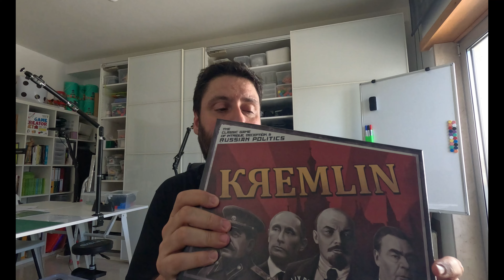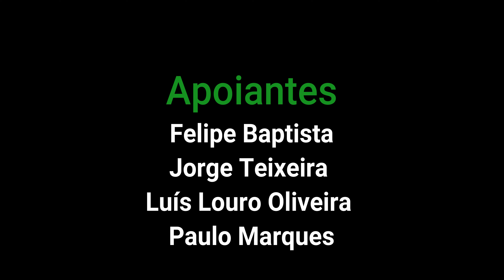Jogos que gostava de ter jogado em Junho de 2024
Mais um mês que terminou e não foi possível jogar tudo quanto gostaria. Neste mês falo de 3 jogos polémicos pelos temas retratados.